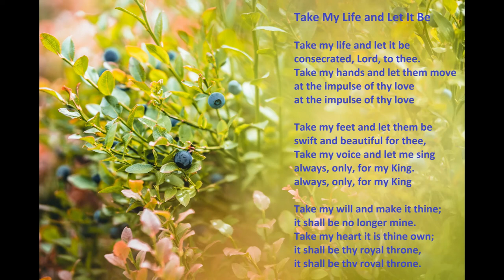"Take My Life and Let It Be" with lyrics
Isaiah 55:11: